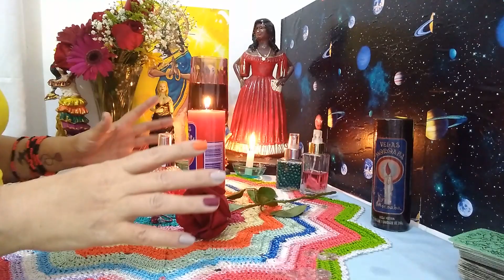COMO CULTUAR SEUS GUARDIÕES ( EXU E POMBA GIRA) EM CASA SEM SUAS IMAGENS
CASO QUEIRA ENVIAR ALGUM PEDIDO, CARTA OU PRESENTE, SÓ ENVIAR NO ENDEREÇO ABAIXO:

PATRICIA GUIMARÃES CAIXA POSTAL 1827 CEP 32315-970 CONTAGEM MG.

Inaugurando Minha Loja Virtual. Aceitamos todos os cartões de crédito com total segurança pelo pagseguro. Aceitamos boleto pelo pagseguro